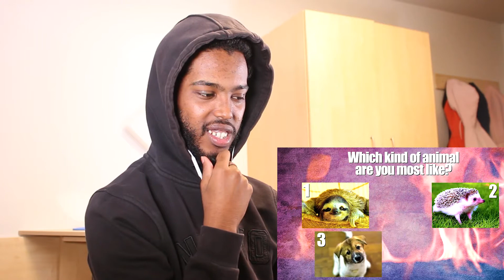personality test quiz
in this video will be finding out who you really are to do that we will be taking 10 quizzes to see that type of person we are